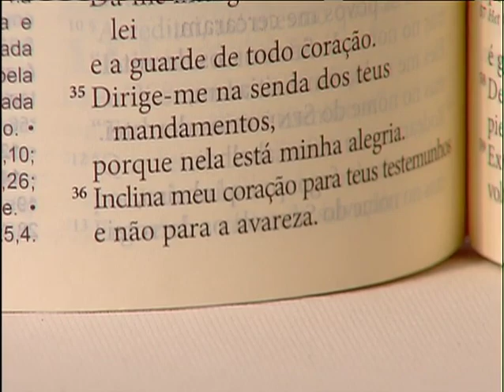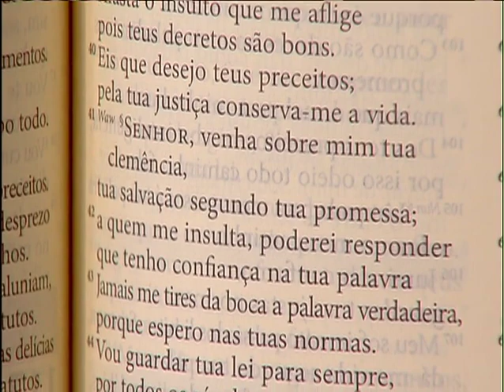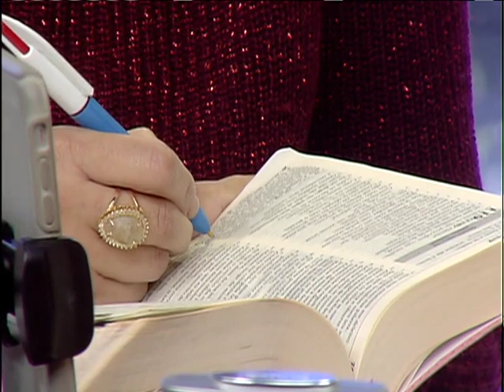Sorrindo pra Vida - Peçamos a Deus que nos conduza em Seus caminhos - 05/09/2017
No ‘Sorrindo pra Vida’ desta terça-feira, 5 de setembro de 2017, Márcio Mendes partilhou a Palavra de Deus para nos mostrar que pedir a Deus que nos conduza em Seus caminhos é uma oração poderosa.